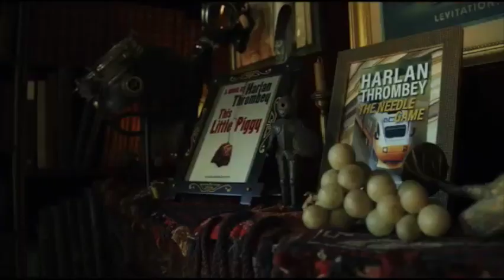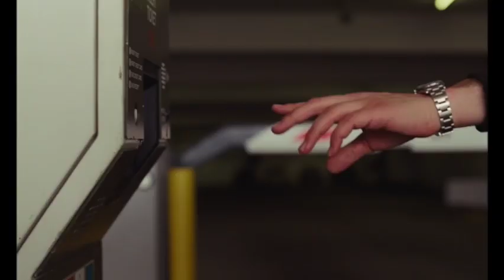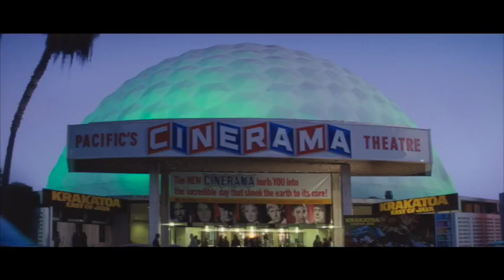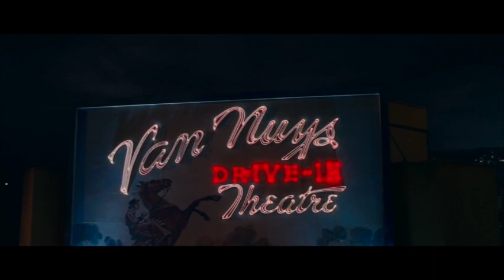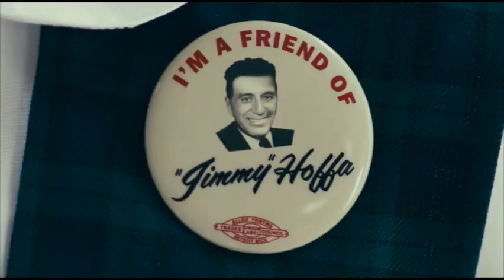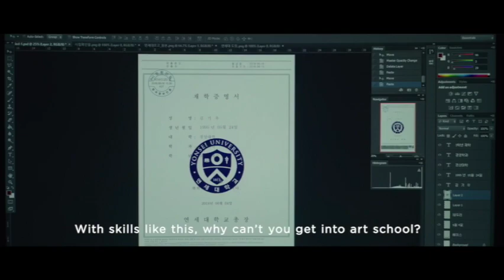Best Films of 2019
A countdown of my favorite films of 2019.